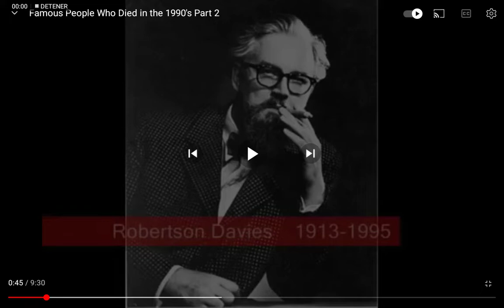IN MEMORIAM: Muertos desde 1995 hasta 1999.